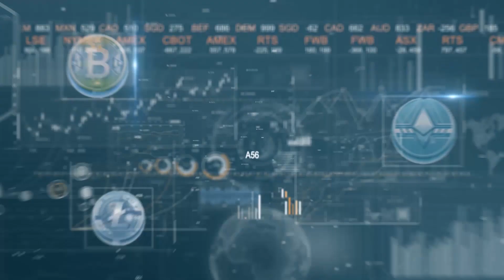The wall of the border of USA and Mexico will be built for cryptocurrency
Bitseven is a reliable tool that gives you the opportunity to trade Bitcoins with leverage from 1 to 100x. Make a profit whether the bitcoin price rises or falls. You can earn up to 100% when the price changes by only 1%. Lightning-fast execution speed guarantees swift and effective transactions. You can also trade on mobile phones and tablets. 1,270,000 users from all around the world have already been satisfied with our service.